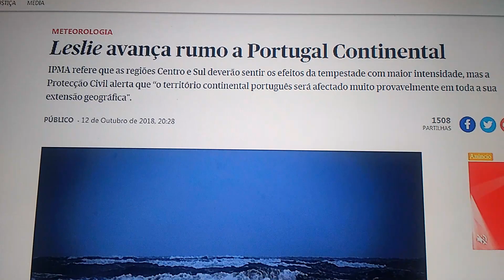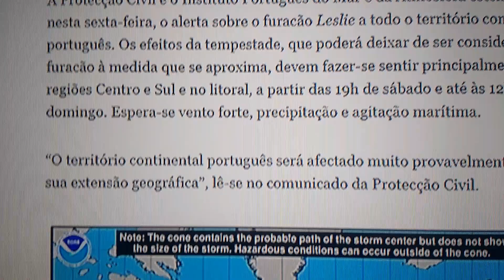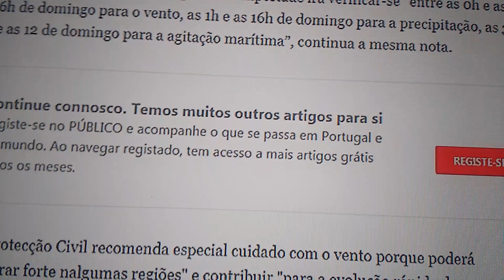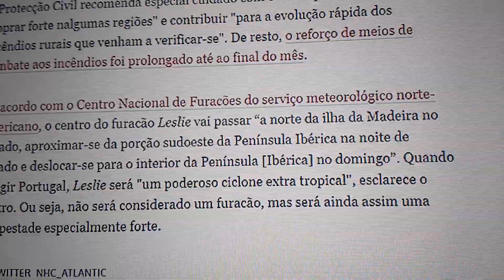Furacão Leslie avança para Portugal